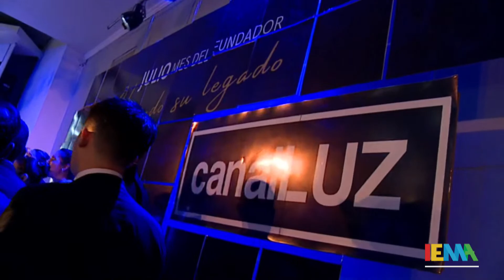Reviví uno de los momentos más emotivo de nuestra celebración 38° Aniversario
Señal televisiva cristiana Argentina